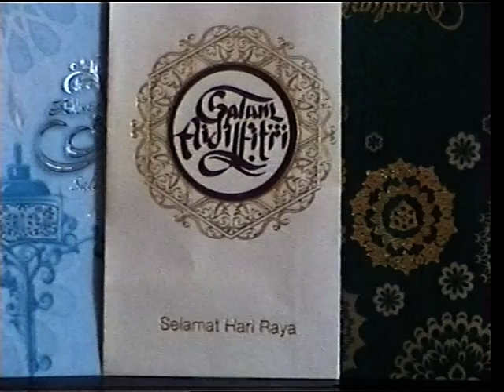Selamat Hari Raya - Instrumental by zan1948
Our Aidilfitri celebration song.Backing track by zan1948.Sebuah lagu Hari Raya d persembahkan secara instrumental dari saya semoga terhibur semua.